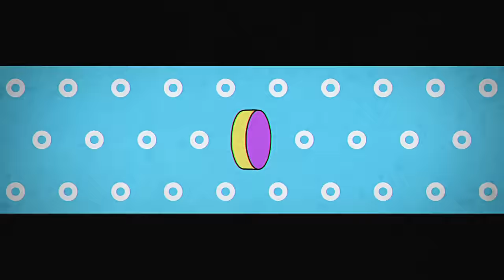DISKOteka Festival 2019 - Boney M - Rasputin 100% LIVE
DISKOteka Festival 2019, aflat la prima editie, a fost cu adevărat noul KM 0 al noțiunii de tinerețe și vă mulțumim tuturor.

Boney M 🔝
Au fost absolut senzaționali 🤩
Au creat o atmosferă de vis 😘
Și exact așa cum au fost pe scena DISKOteka Festival 2⃣0⃣1⃣9⃣ sunt și în viața reală: simpatici, plini de viață, foarte talentați și cu foarte mult bun simț.

Au toată aprecierea noastră 🙏 și suntem convinși că și a voastră.
Atmosfera anilor 80 & 90 cu hiturile acelei perioade emblematice, decoruri spectaculoase, acțiuni interactive și food truck-uri 🚚 delicioase.

Am creat cea mai mare discotecă 🔝 din Europa, cel mai de anvergură eveniment din vestul țării.

Și este doar începutul 😉